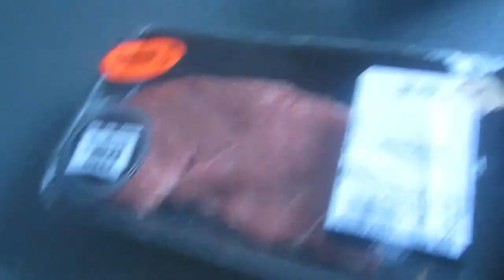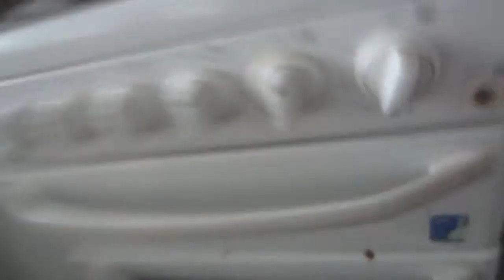trying to teach mickey to sit - day 66 - 6-3-15